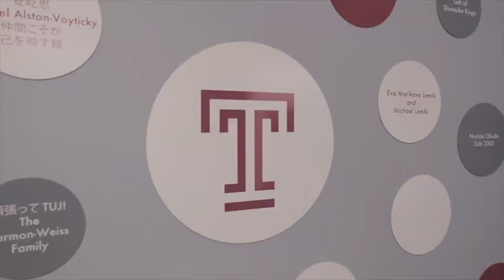A Request for Assistance from Dean Matthew Wilson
One of the greatest benefits of donating to TUJ is knowing that you are making a real difference in the lives of dedicated students.

Temple University, Japan Campus receives no financial support from the Japanese government, or subsidies from its main campus in Philadelphia. The university relies on tuition revenue, and donations from generous supporters like you, to fund its operations and build its future.

To learn more about TUJ and how your gift helps, and to donate today, go

We appreciate your consideration and assistance.